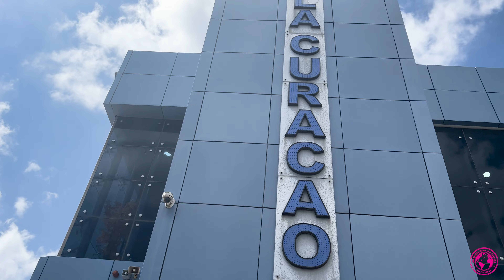Essentials shoppen met Kiki en Veerle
Hi, leuk dat je kijkt naar onze nieuwe vlog! Deze keer nemen Kiki en Veerle je mee naar verschillende winkels om de hoognodige spulletjes te halen voor een langer verblijf hier op Curaçao💙